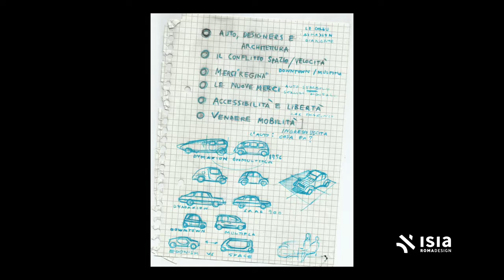#1 - Digital People - Roberto Giolito - Presidente ISIA Roma Design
DigitalPeople​ nuovo format targato ISIAromadesign​ in cui docenti e stakeholder presentano la didattica ISIA e la loro esperienza personale. Grazie a tutti coloro che interverranno! Seguici!